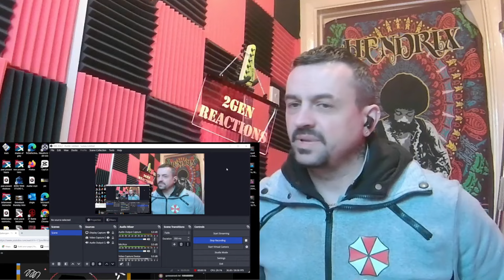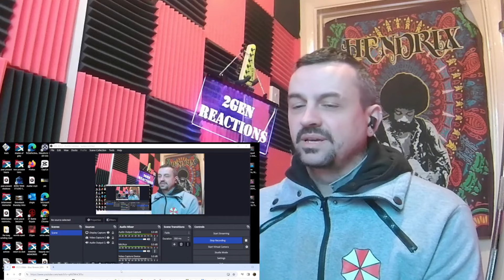Dimash Qudaibergen When I've got you OFFICIAL MV REACTION